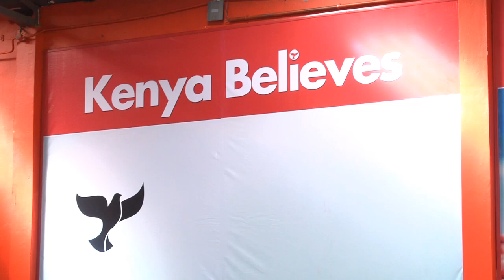Walk with me through the TNA Headquarters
The National Alliance Headquarters is a great place and space for those of you interested in registering or in any other way being part of the iBelieve Experience Movement. Walk with me through the various county stations and I hope you will be paying a visit there even as the Party Embarks in opening up county offices.